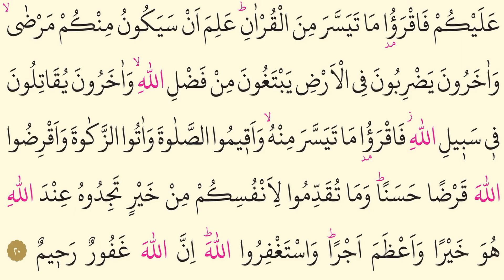73- Müzzemmil Suresi - Nasser al Qatami - Arapça (Yed-i Beyza)